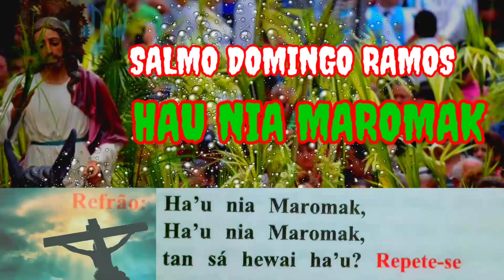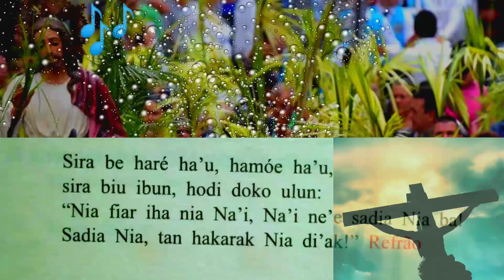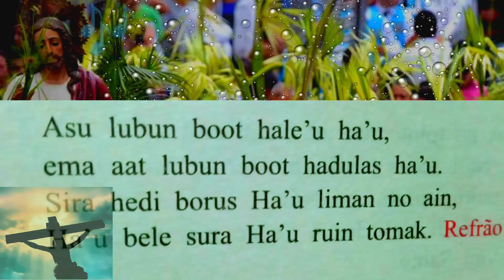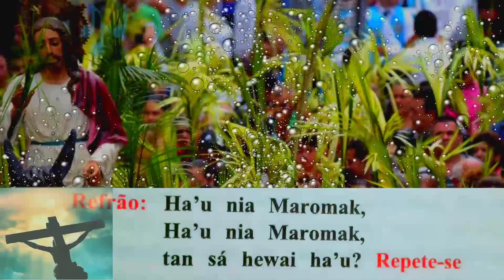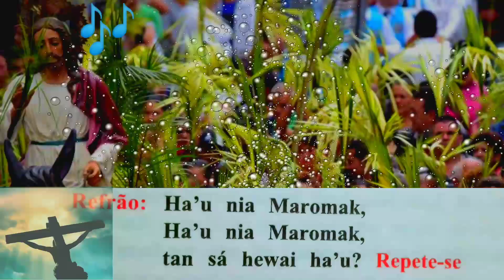SALMO || DOMINGO RAMOS 🎼 2022 || FAsokon